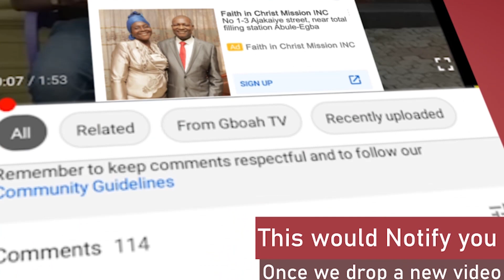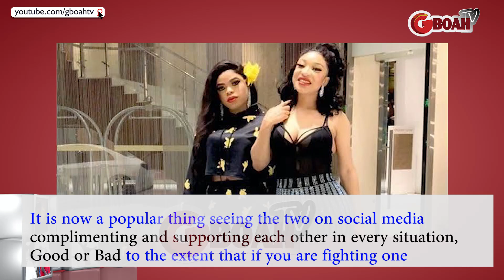Amazing! Checkout Top 5 Nollywood Female Celebrity Who Are Totally Best Friend Goals